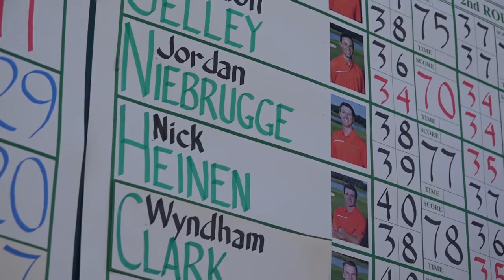2016 John Hayt Invitational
Watch scenes from the 2016 John Hayt Invitational, where the Oklahoma State cowboys took the title.